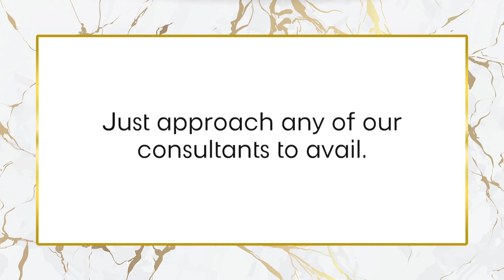Body Contouring: Viora + Mesotherapy | Shinagawa Aesthetics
Time to prepare your summer beauty and body!

The unique combination of Viora + Mesotherapy is more than capable of treating today’s most commonly requested applications for anti-aging, body & facial contouring, cellulite reduction, acne clearance, stretch mark reduction, hair removal, skin lightening, and more.

Proven effective time and time again, these specialized treatments can give you your desired shape and beauty freshness in the quickest way possible minus all the hassles, in time for the fast-approaching summer season.

Shape up safe, fast, and conveniently with the help of Viora and Mesotherapy!